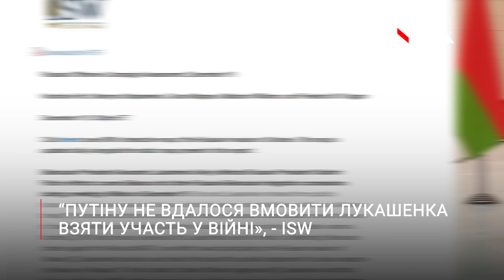Путіну не вдалося вмовити Лукашенка вступити у війну